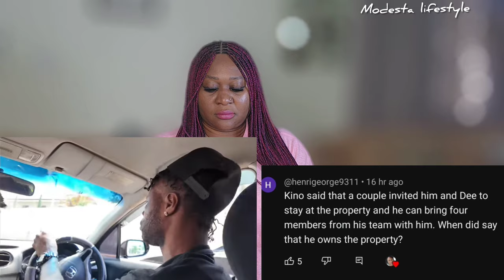Police Aressted @iammarwa for Faking Robbery @DeeMwango Bestie Cried @MissTrudyy Illegal | Roro